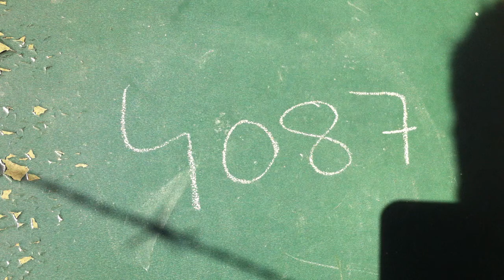Pietrain Gepork Boar